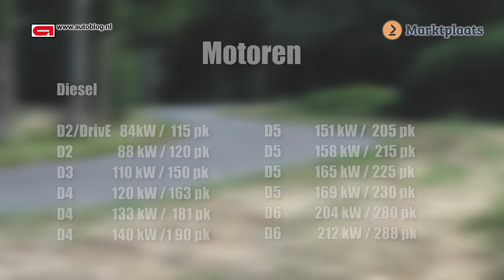Volvo V60/S60 (2010 - now) buying advice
We test/review the car and talk about the things you should check when buying such a car.